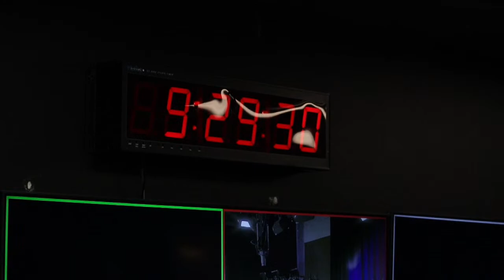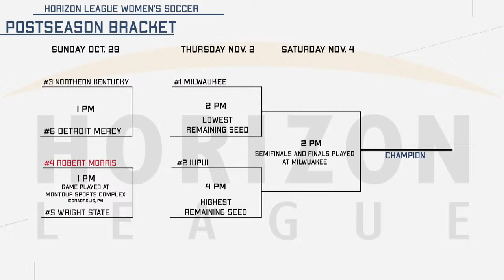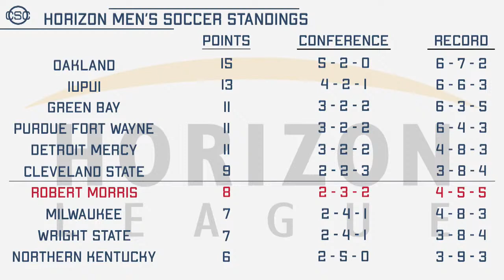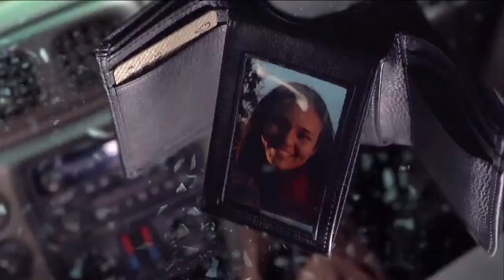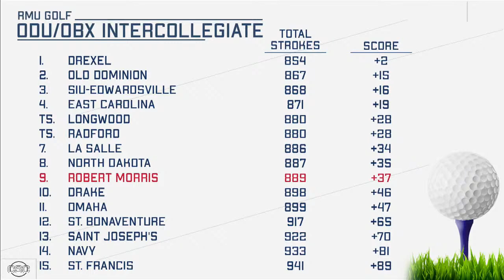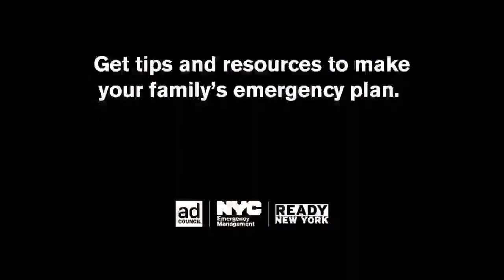Colonial Sports Center | 10-26-2023